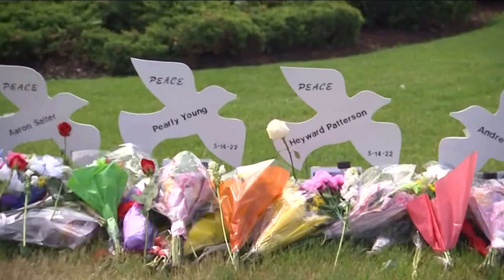Second meeting on preserving Tops memorial items happening Wednesday night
Wednesday night's Zoom meeting will take place at 6 p.m.